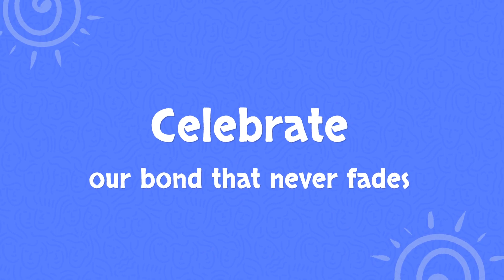Animated Friendship Day wishes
To create similar Friendship Day videos, get started now for free

Make your friends feel special on this Friendship day with a cute friendship video!

Wanna know how to create such a sweet video?

Animaker is an online DIY video creation tool that helps you to create amazing videos in no time.